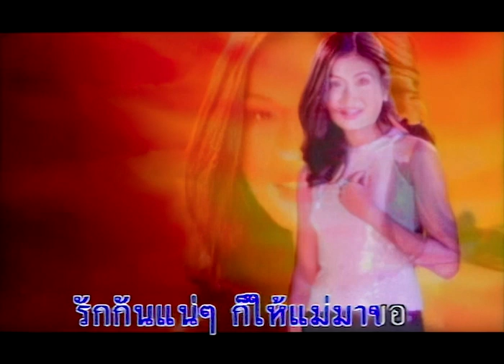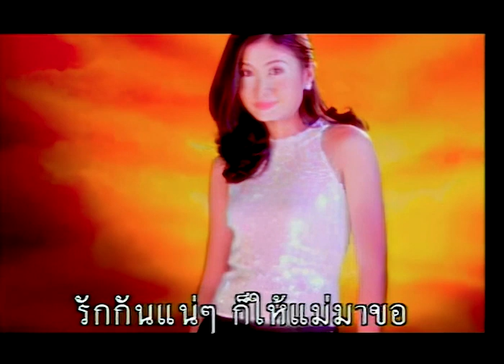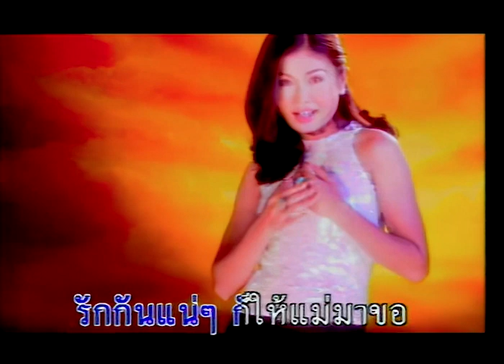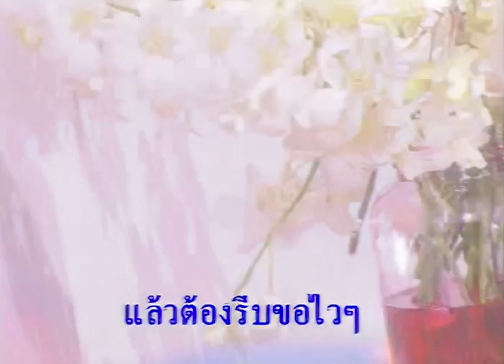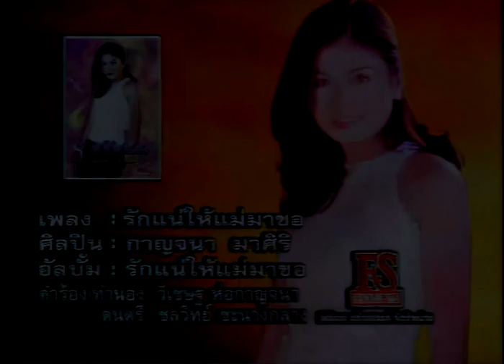รักแน่ให้แม่มาขอ - กาญจนา มาศิริ ชุด ลูกทุ่งเพลงรัก【Official MV】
เพลง รักแน่ให้แม่มาขอ
ศิลปิน : กาญจนา มาศิริ
คำร้อง-ทำนอง : วิเชยฐ ห่อกาญจนา
อัลบั้ม : ลูกทุ่งเพลงรัก